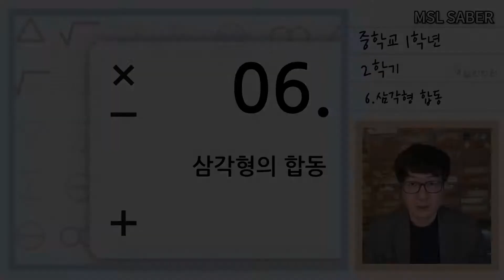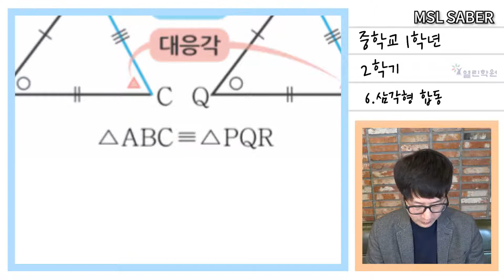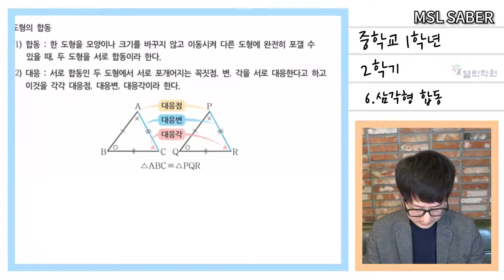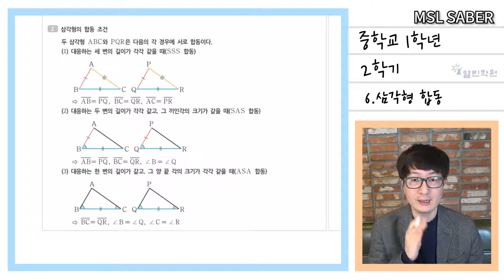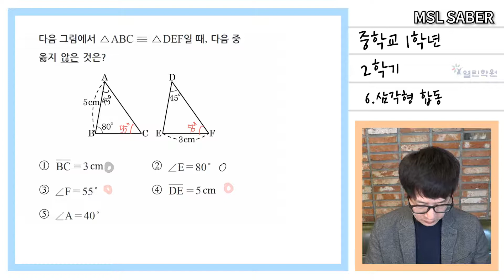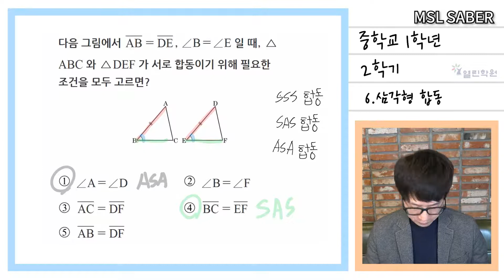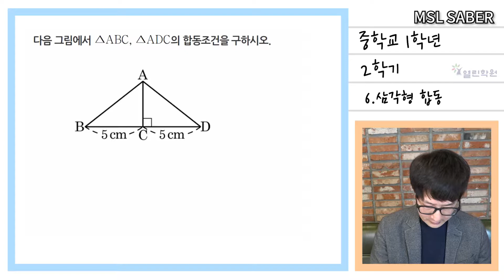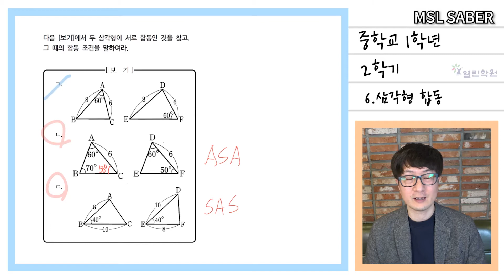중1 - 2학기 - 06 삼각형 합동